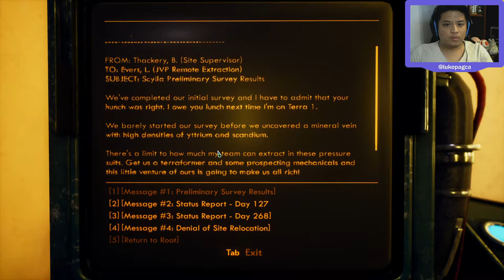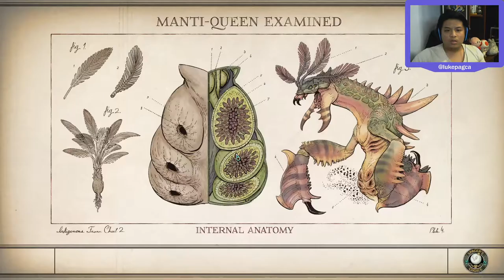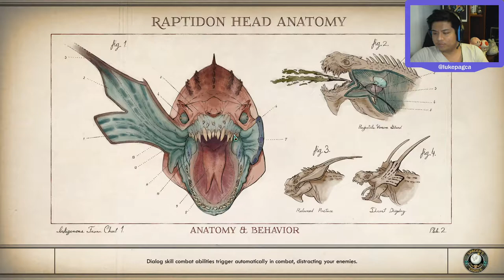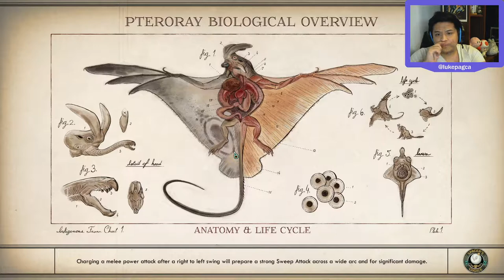Missions on a Moon - The Outer Worlds #3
After getting the Navkey, and doing a few stops along the way, we finally reach Monarch. The moon of the planet Olympus is good for people to live on but being out of the Board's control clearly is taking a toll on the civilization here.